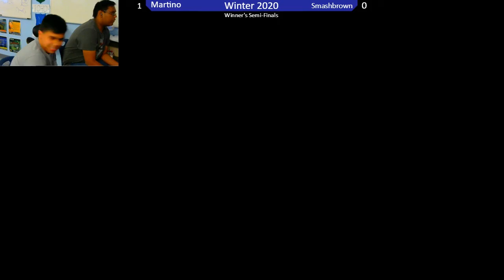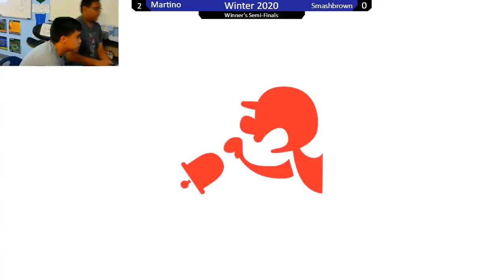HSI Winter Major 2020 Singles Winner's Semi's - Martino (DK) Vs SmashBrown (Chrom, Sheik)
Played 2/22/20